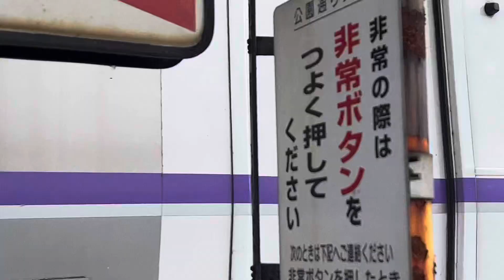(冬の石勝線)滝の上のスノーシェルターを通過するおおぞら２号３号ハマナス編成とかち４号［@JR北海道］JR北海道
キハ261系特急おおぞらとハマナス編成です。
ハマナス編成とかち約50分遅れでした。